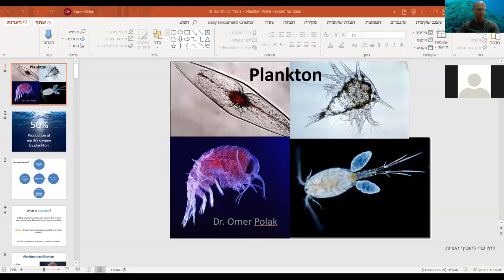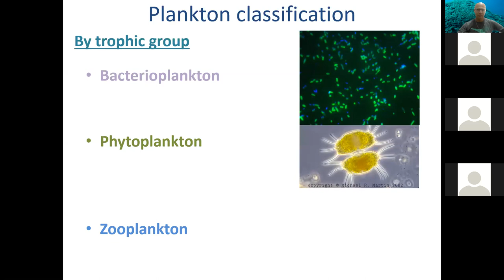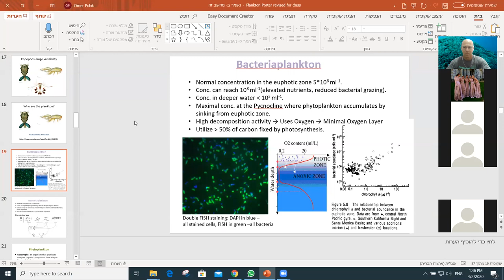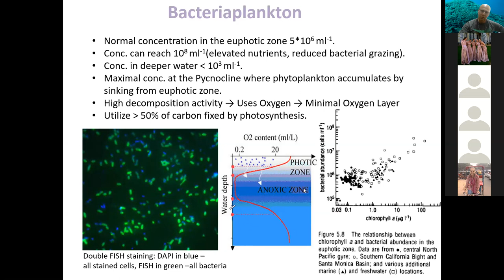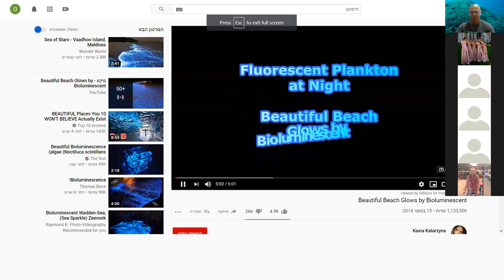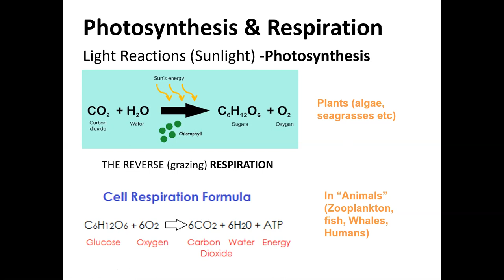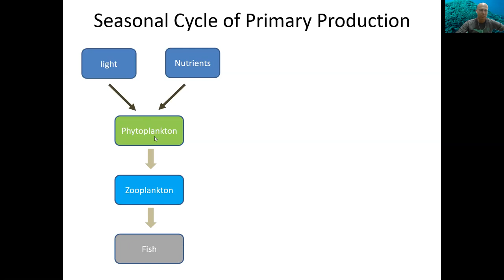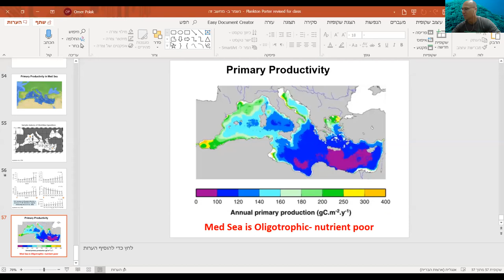Plankton Lecture 02 04 2020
Lecture for Marine System of the Med Sea